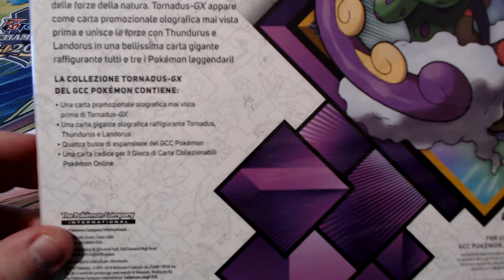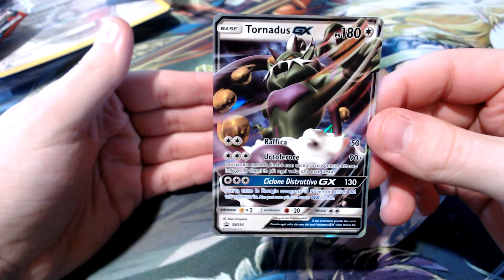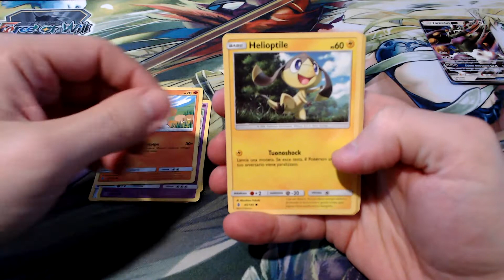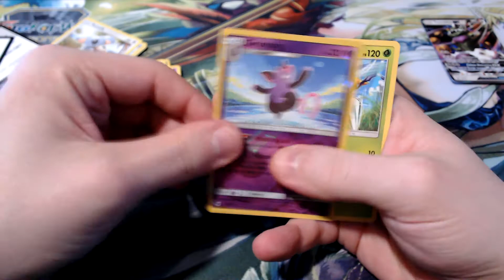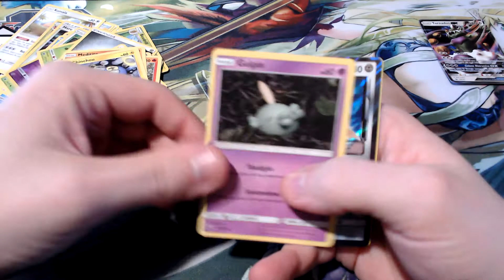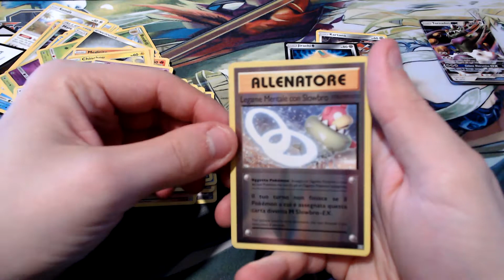TORNADUS PREMIUM GX - Pokèmon: GCC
Finalmente trovo (e spacchetto) Tornadus Premium GX! Sarà andato meglio con lui che con Thundurus?